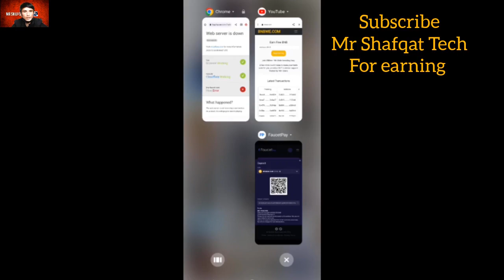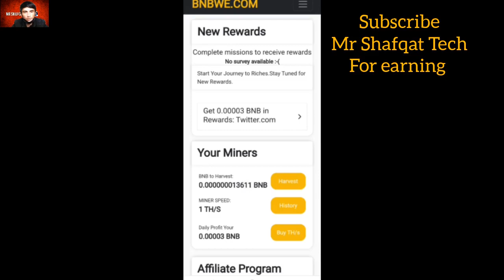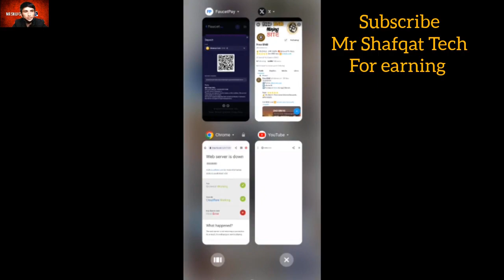Free BNB earning website | BNB mining website | free online earning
This video is about online earning website. Bnb free mining website